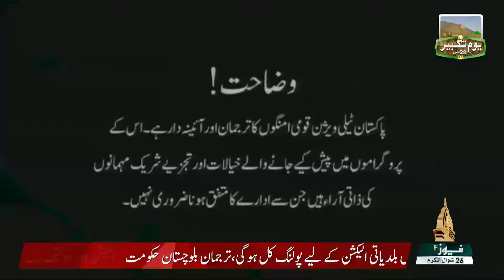CURRENT AFFAIRS SPECIAL (PART -02) - 28-05-2022